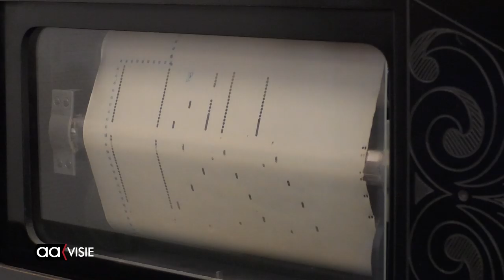Piano atelier Sjoerd Heijda verhuisd naar Grotestraat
In 1992 startte pianostemmer en -technicus Sjoerd Heijda zijn eigen piano-atelier aan de Bornerbroeksestraat. Inmiddels is hij met zijn winkel verhuist naar de Grotestraat 187c. "Ik zit hier nog maar net, maar ik kom nu al veel mensen tegen die even binnenkomen en met positieve reacties komen", vertelt Heijda.

Veertig jaar geleden begon hij met zijn opleiding in Emmen. Hij ontwikkelde zich als stemmer en restaurateur met een voorliefde voor instrumenten uit het begin van de twintigste eeuw.